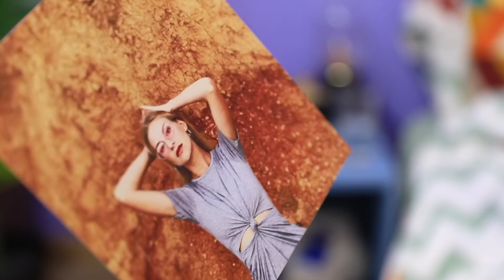Se Você Fosse A Única Garota Na Escola De Esportes / É Difícil Ser Uma Garota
Se você é uma menina, o caminho para a escola de esportes está fechado para você. Mas e se isso for um sonho para toda a vida? Vamos ver como Kerry encontra uma maneira de sair dessa situação.